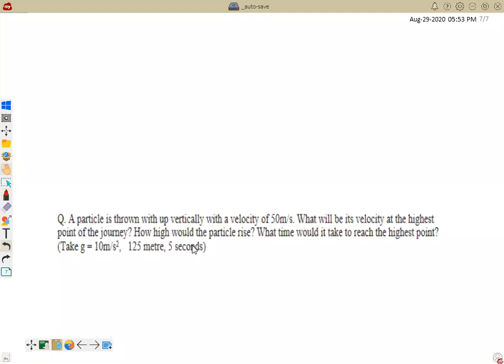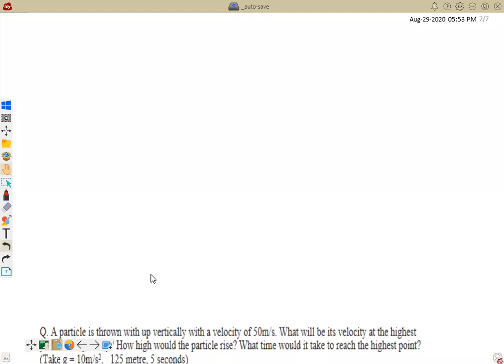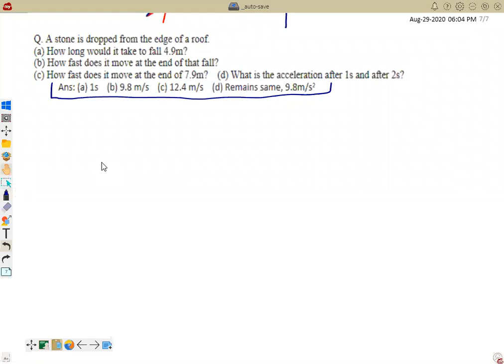29th Aug IX Science Physics Gravitation Numerical Acc Due to Gravity Part 2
CBSE IX Science (Physics) Gravitation by Narendra Sir